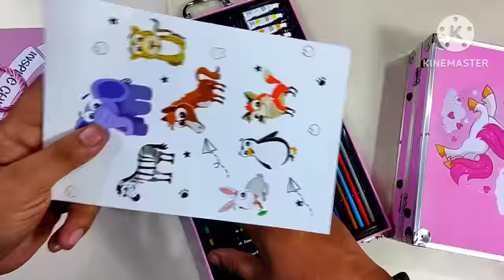Letest Collection Of Smart Art Kit, Unicorn Art Supplies, Pencil Case, Collection Of colours, pen